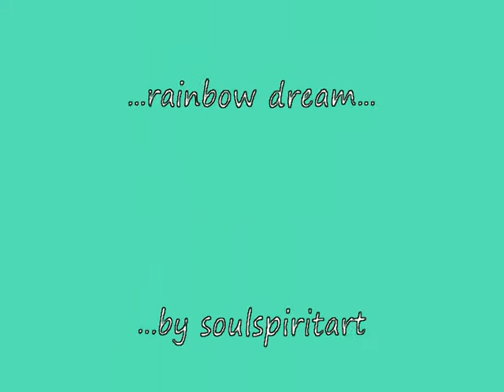"ATLANTIS " ART EXHIBITION @t"BRITTA CARMEN JANNET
GODDESSES OF ATLANTIS TAKE A LOOK AND ENJOY
MUSIC TITLE: "RAINBOW DREAM"
MUSIC CREATED WITH LICENSED MAGIX MUSIC MAKER @BRITTA CARMEN JANNET